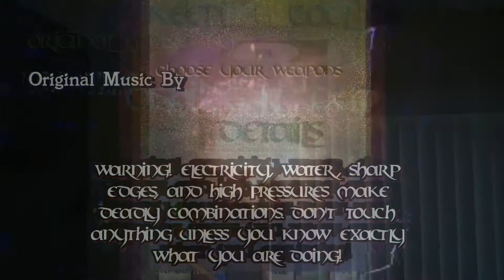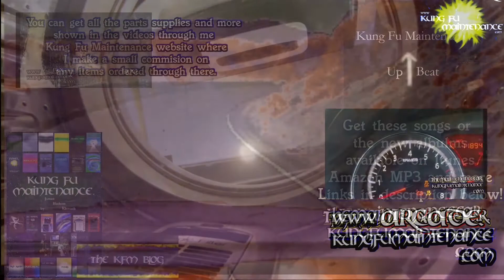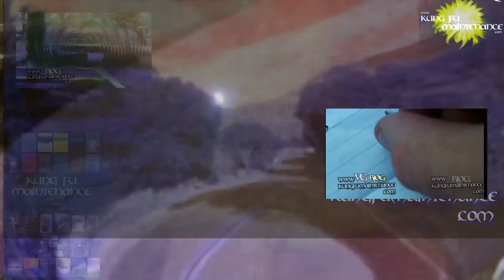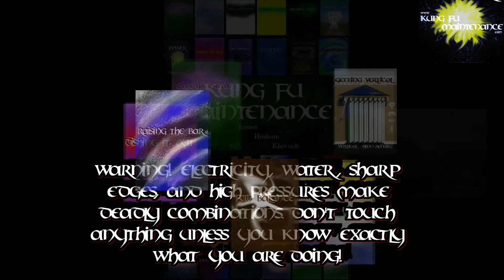Clean Clear Shiny Difference Polish Makes On Kitchen Sink Stainless Steel Shine Detail Finish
Kung Fu Maintenance Shows Clean Clear Shiny Difference Polish Makes On Kitchen Sink Stainless Steel Shine Detail Finish